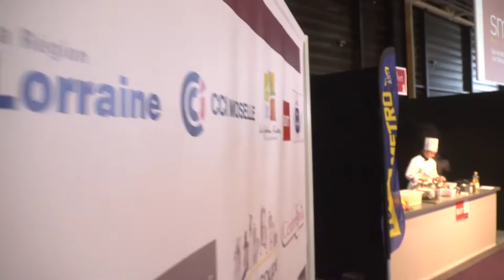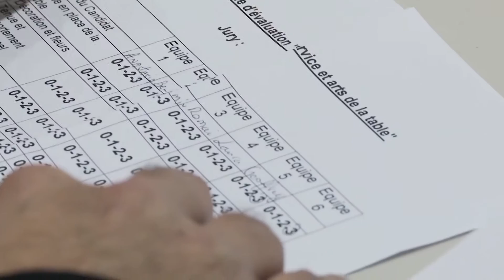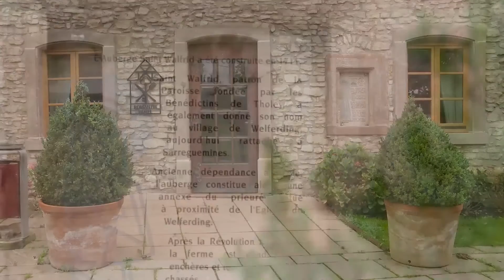Emission spéciale - Concours Cristal Michel Roth 2015 !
Plongez dans l’univers de la gastronomie grâce au concours Cristal de Michel Roth, qui s’est déroulé le 12 octobre au salon des métiers de l'alimentation et de l'hôtellerie-restauration (Smahrt).

5 équipes composées d’un chef de cuisine, un sommelier et un maître d’hôtel se sont affrontés pour remporter le trophée remis en jeu par le Vainqueur 2013 : L’équipe de La Tour d’Argent, Paris, portée par Laurent Delarbre !

Découvrez aussi dans l’émission le concours des métiers destiné à des candidats en formation professionnelle. Chaque équipe était composée d’un boulanger, un boucher, un pâtissier, un cuisinier et un serveur pour réaliser un menu complet.